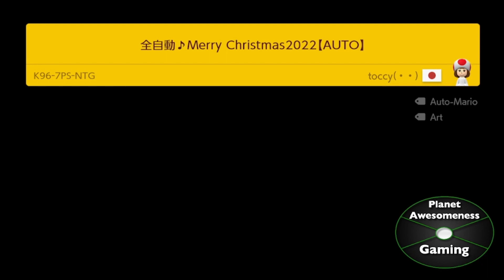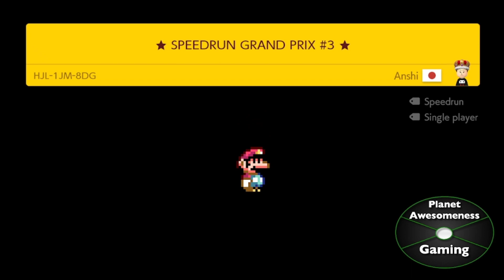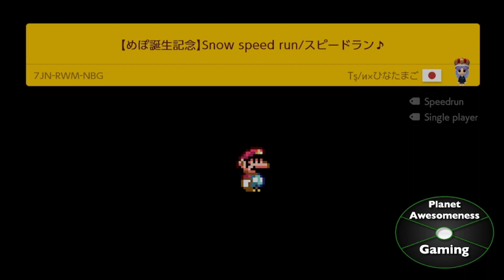Super Mario Maker 2 COURSE WORLD PLAYTHROUGH Part 25 - P.A. Gaming 2.0. (HD)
Happy Hoiidays! See you in December.